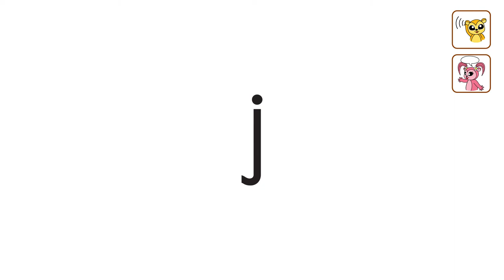i, j, k Chant | Happy Valley Phonics 1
I, i, inchworm, inchworm
J, j, juice, juice
K, k, king, king
I, Inchworm, j, juice, k, king
Inchworm, juice, king

See our blog for teaching tips!
動画の活用方やヒントはブログで紹介しています！
再来週の動画を見逃さないようにチャンネルをフォローしましょう！
ウェブサイトから役立つ情報・資料を無料でダウンロード！DVDも購入できます。
Download our free app! 無料アプリをダウンロードしてみてください！